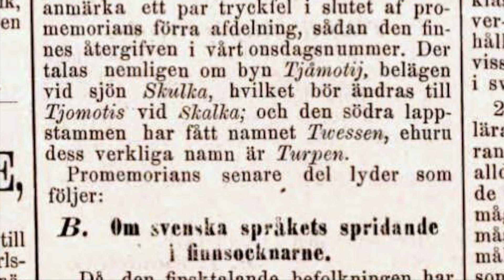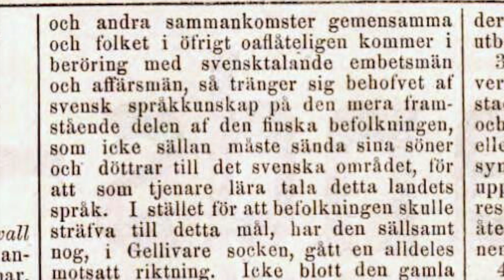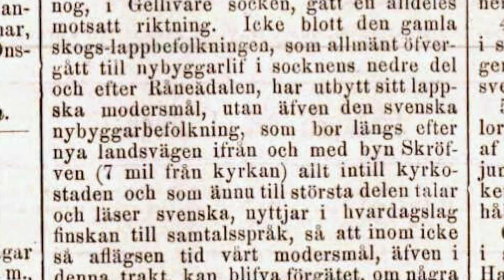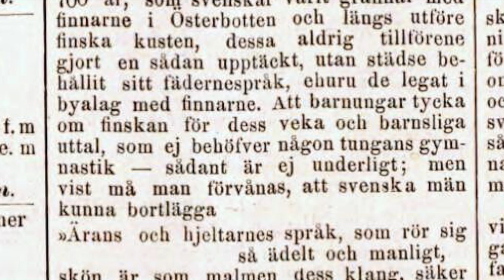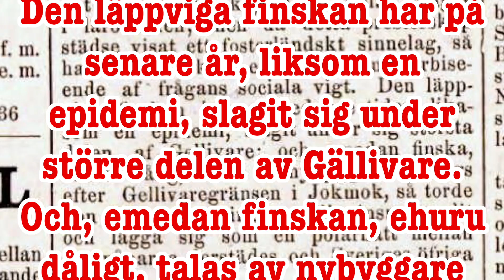Biskop Landgren räddar det svenska språket år 1879 Orsak till skolans tvångsförsvenskning